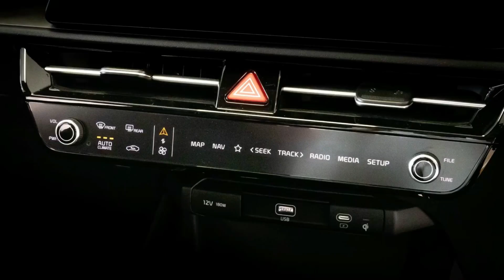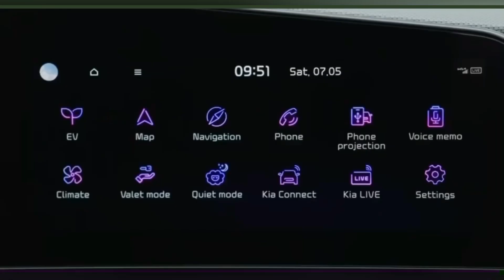The all -new 2022 Kia Niro is here to bring you more satisfaction,comfort,and entertaining rides.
Car in this video
Kia Niro